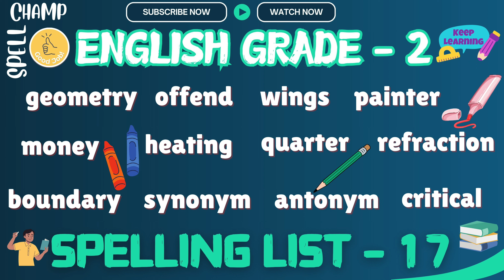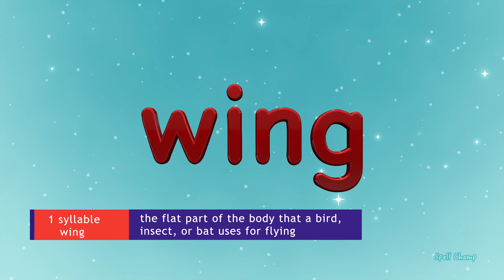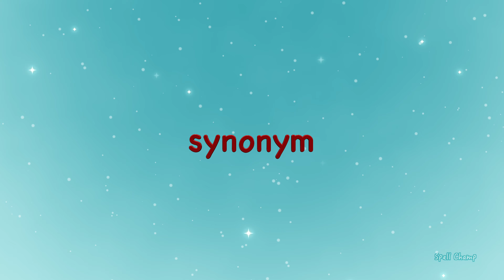English Grade 2 Spelling List 17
English words spelling list for Grade 2

english words for grade 2
english words for second grade
english words for class 2

words list for grade 2
new english spelling words
english spelling words with meaning

spelling for grade 2
spelling test for grade 2
spelling videos for 2nd grade
spelling words for grade 2
spelling list for grade 2
spell words for grade 2
spelling list for second grade
spelling list for class 2
spelling for second grade
spelling test for second grade
spelling videos for second grade
spelling words for second grade

hard words for spelling bee competition
hard word for spelling bee competition
hard word for grade 2
hard word for second grade

american spelling bee competition for grade 2